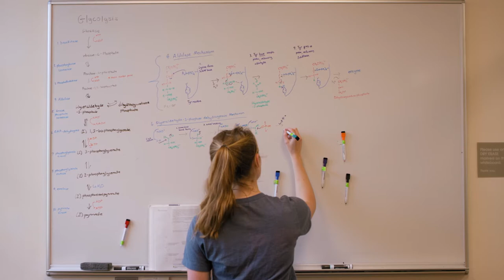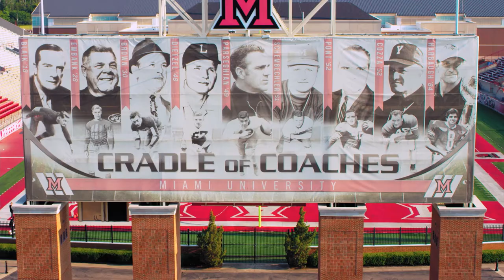Miami University: Redhawks Football, Athletics & Campus Spirit | The College Tour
Lexie, a second-year Varsity Cheerleader at Miami University tells us about the RedHawk spirit!

Miami University, established in 1809, is ranked among the top 50 national public universities by U.S. News & World Report. As an original Public Ivy, Miami provides Ivy League-quality education at a public school price with an exceptional return on investment. Miami is a place where ambitious students find their purpose and prepare for a lifetime of success.